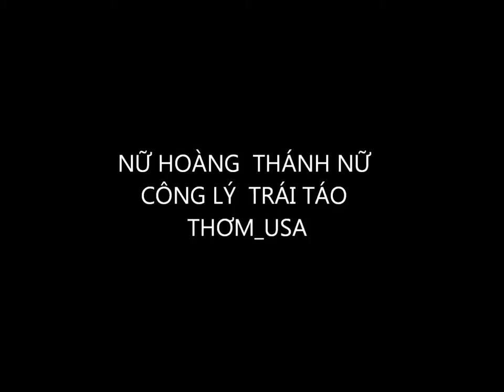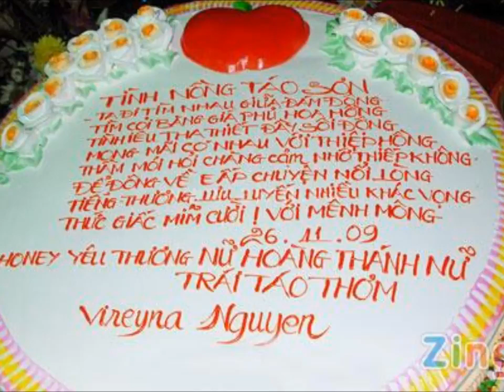04032013 KY NIEM 2007 - 2023 CHI BA NGOC SON - NU HOANG THANH NU CONG LY TRAI TAO THOM USA PALTALK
SU SINH LY TU BIET .KHONG DIEN TA DUOC DAU LONG THE NAO. SINH LAO? BINH. TU? ...DOI NGUOI MOT THOANG TRO VE CAT BUI KHONG DEM THEO GI`.

SINH LY TU BIET - SINH LAO? BINH  TU?

CHUA MUA TV BAT MAY LEN KIP O DAY..CO CA? NGAN CHUYEN FAI LAM .
CO THI GIO SE NGOI LAM MOT SO CLIPS POST LEN .

KINH NGHIEP SONG, KINH NGHIEM DI CHO , KINH NGHIEM NAU AN .ETC..
VI SE DON NHA TIEP .NHA THUE NEN KHONG THE`M LAM GI O DAY...DE VAY ..KHOI TRINH BAY NOI THAT..KHI NAO NHA CUA MINH ROI LAM LUON MOT LAN .

TAP TRUNG LO SUC KHOE..LO AN CHO LEN KY LO ..